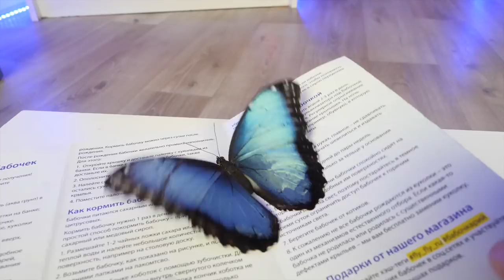ПЕРВЫЙ РОДИЛСЯ! КОРМЛЮ МАЛЫША БАБОЧКИ ОДИН ДЕНЬ ИЗ ЖИЗНИ МОРФО | Magic Family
Привет, я Anny Magic и у меня есть собаки Софи и Эйван, Миша и Юми Чу, кошка Киса Алиса и другие домашние животные! На моем канале Magic Family полезные советы и смешные видео с питомцами! Мои собаки едят корм Платинум

О ролике: У нас 5 новых питомцев! Это бабочкарий или ферма бабочек с бабочками куколками разных видов. И недавно родилась первая бабочка Морфо! Я так его и назвала, это мальчик и сегодня я расскажу и покажу, как прошла первая ночь и первый день Морфуши! Его первое кормление бабочки, один день из жизни Морфо - его дом, где он спит, чем занимается в течения дня, как ухаживать за бабочкой в домашних условиях, и, пока я снимала это видео и шел стрим, родилась еще одна бабочка Коцебу по имени Ред! Я так хотела застать и снять рождение бабочки и во второй раз у меня получилось!